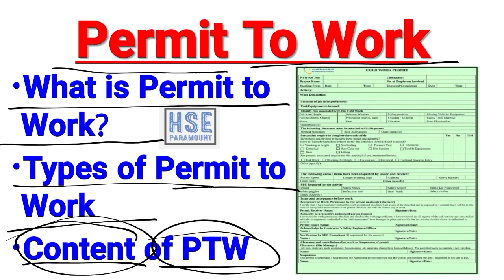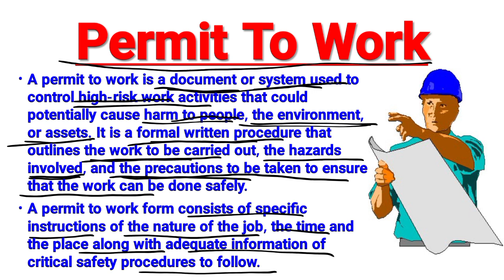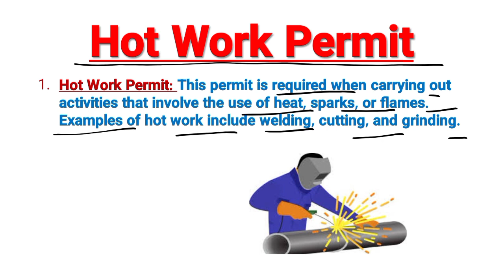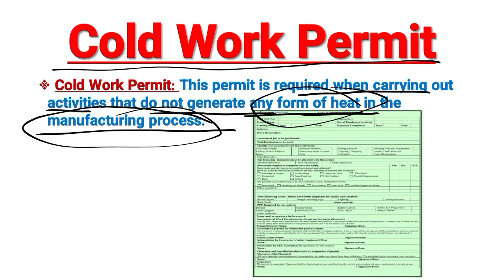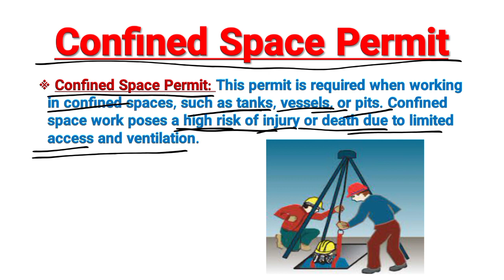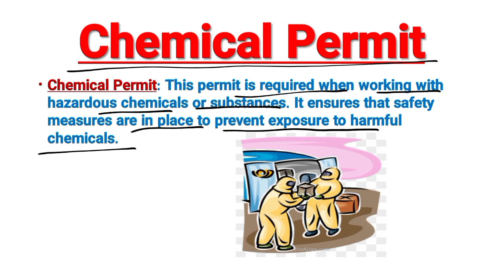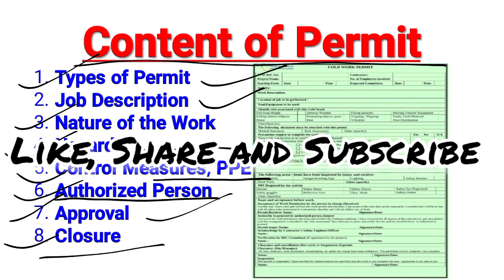Permit To Work | What is Permit To Work? | Types of PTW | Content of Permit to Work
In this video we discussed about:
Permit to Work
What is Permit to Work?
Types of Permit to Work
Content of Permit to Work

Regards
HSE Paramount